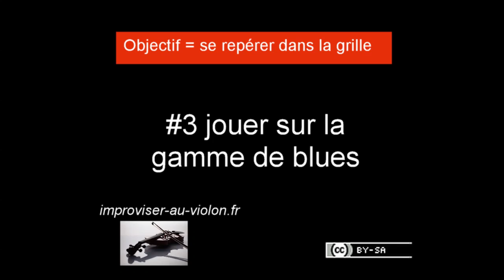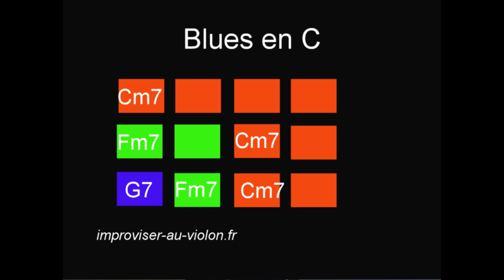#3 fondamentaux - jouer la gamme de blues au violon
Les fondamentaux pour s'imprégner d'une grille de jazz au violon
Application sur une grille de blues.
3eme partie = jouer la gamme de blues sur une grille